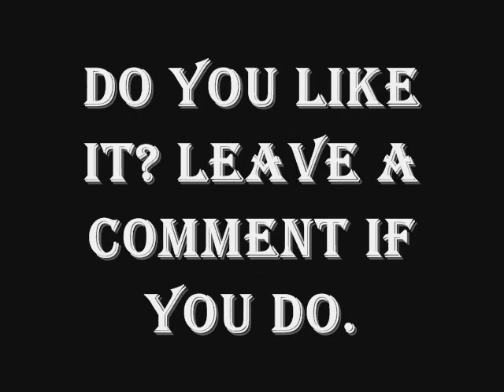My Entry to pokemonfreakz1203456's Pokemon Spriting Contest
Here it is, Hope you like it!